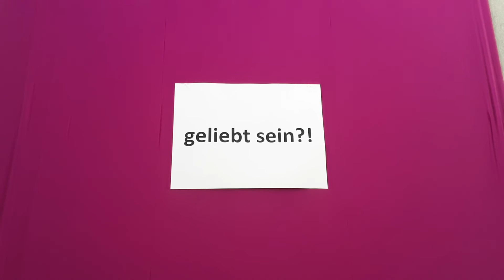Impuls 2. Fastensonntag